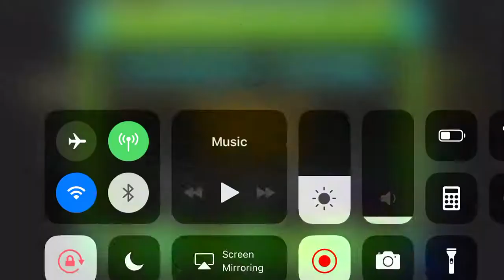Filler Poop Pile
Yes I made a copy just to find some way to abuse the ending. No I’m not beating this.